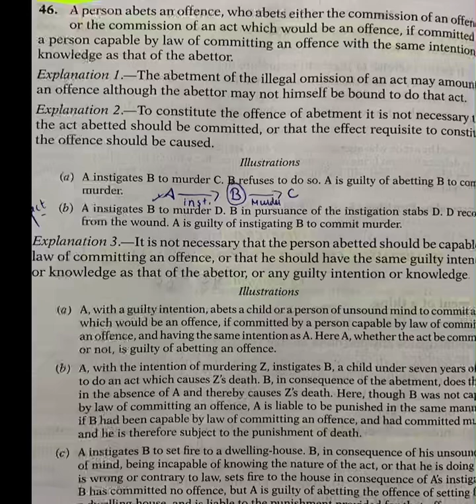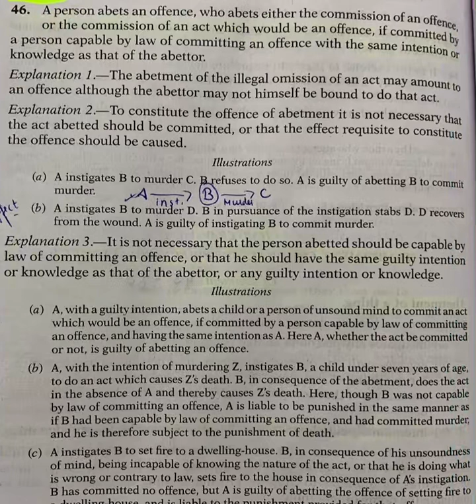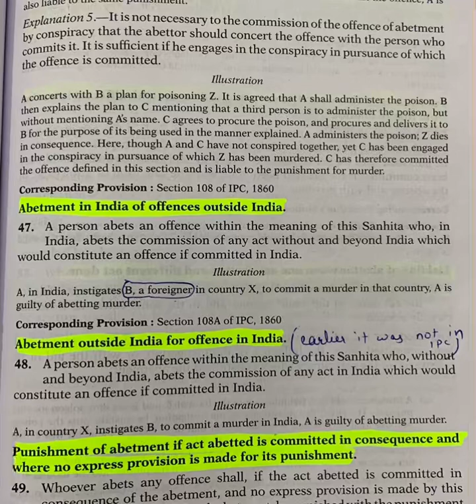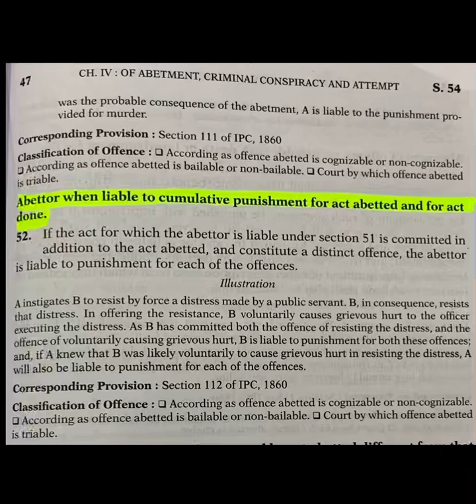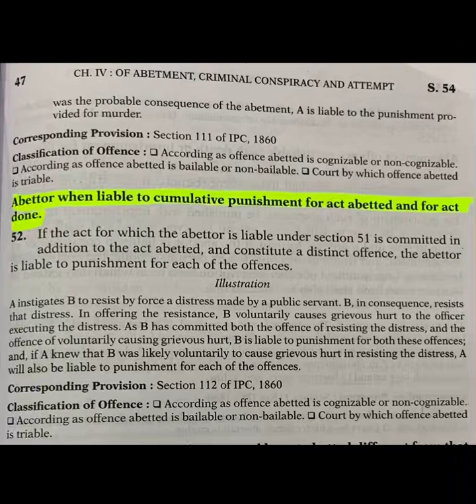Section 45-52 || bhartiya nyaya sanhita 2023 || chapter 4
Indian penal code lectures

Full bhartiya nyaay sanhita